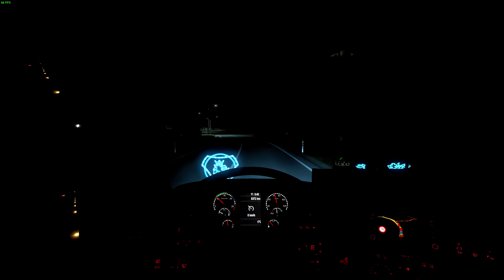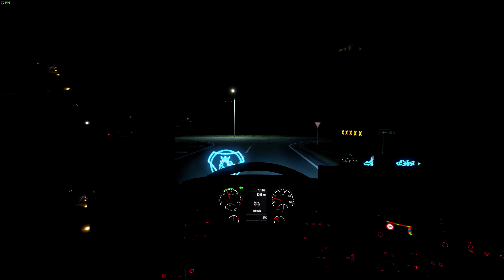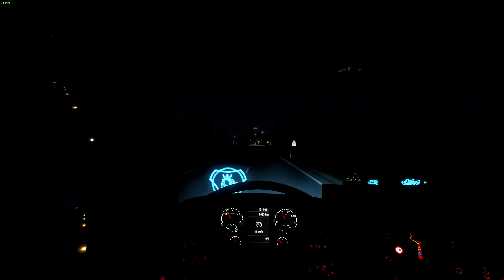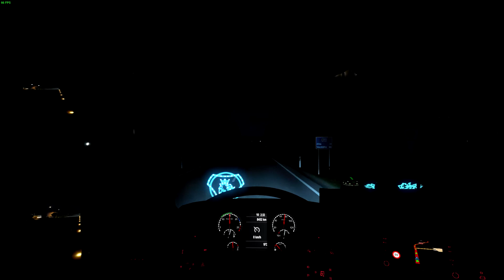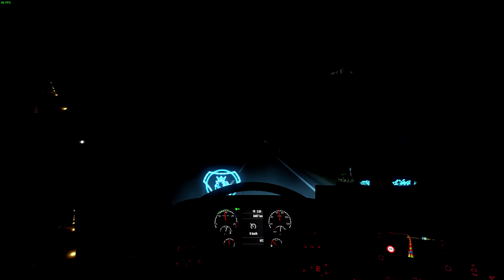ETS2 1.45 [Gamepad Xbox S] | Scania (RJL) R480 Tandem | Varsóvia(PL) - Riga(LV)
Sim Dashboard - Botton box, instrumentos, GPS diretamente no seu tablet ou celular Android

Rigid Chassi
RJL Scania tandem addon by kast 1.4x

Pack Reboque Ekeri (Oficina Steam) + Addon

ADD-Ons
Oficina Steam